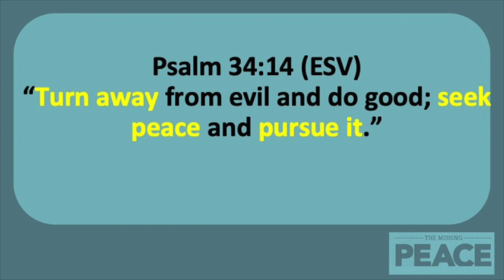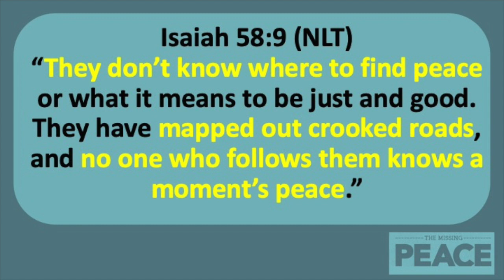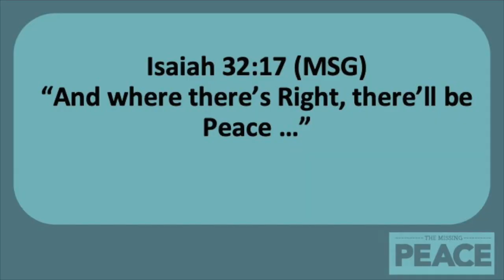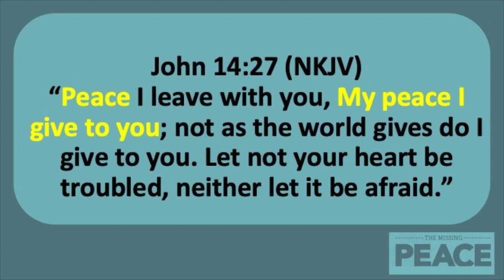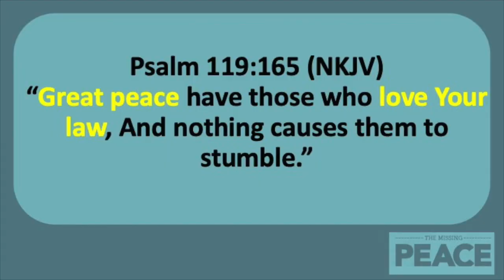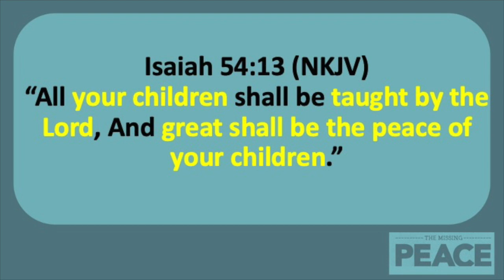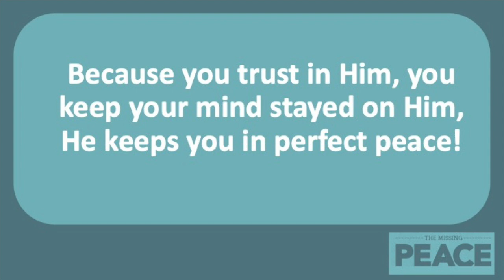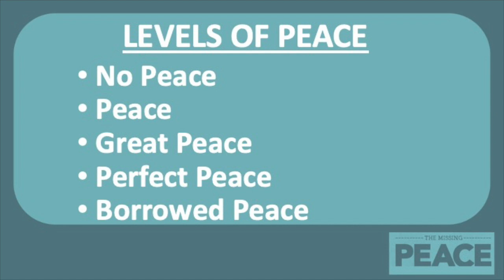THE MISSING PEACE - WEEK 2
In Week 2 of this series, Pastor David shares about levels of peace.